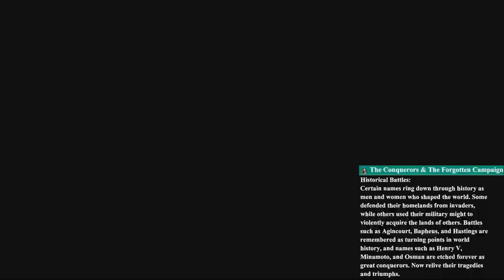ONE SHOT: Age of Empires II Definitive Edition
Rixxalight is back with the next ONE SHOT video, Today is brought you to by finishing up Cereza and the Lost Demon WHICH WAS A MONTH AGO! And ive gotta say im quite impressed with myself. Ive managed to last longer than an hour while playing a game!!! ALSO A NEW RULE TO ONE SHOT HAS BEEN ADDED. Originally it was go until I die / Fail HOWEVER there is such a thing as memory space and well I have the perfect folder to use for when that happens! (basically a max of 10 hours!)

Normal Outro Track: The Animal Inside by Sinyells